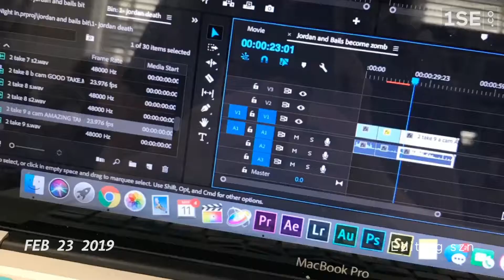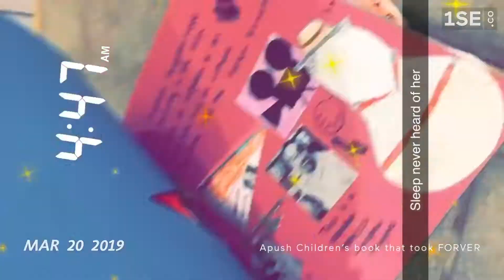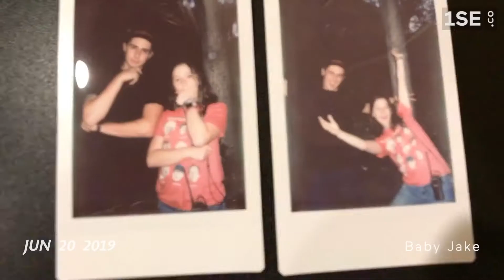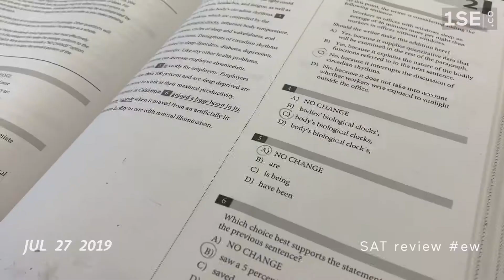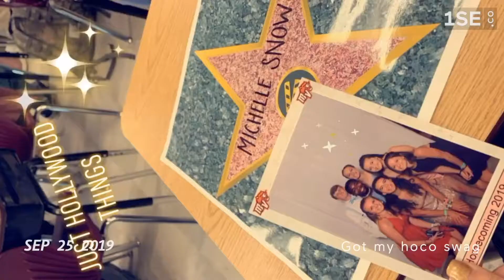MY 2019: ONE SECOND A DAY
I did one second a day every day of 2019. Thank you, everyone, who made my year I can't wait to see what 2020 will bring.